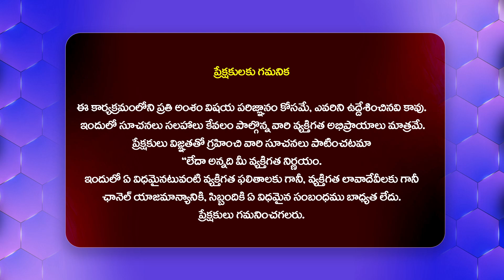ఫస్ట్ బాంబ్.. బీఆర్ఎస్ నేతలంతా అరెస్ట్..? || BRS Latest News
Watch : ఫస్ట్ బాంబ్.. బీఆర్ఎస్ నేతలంతా అరెస్ట్..? || BRS Latest News   @Hittvtelugunews